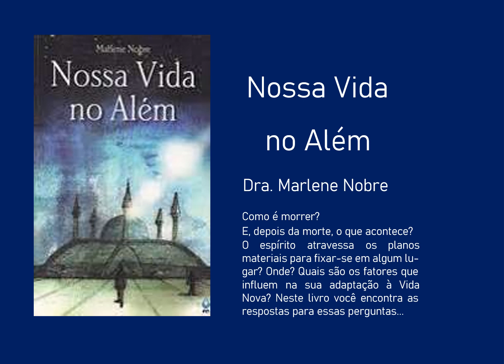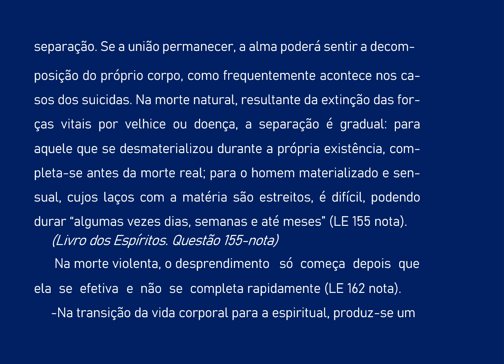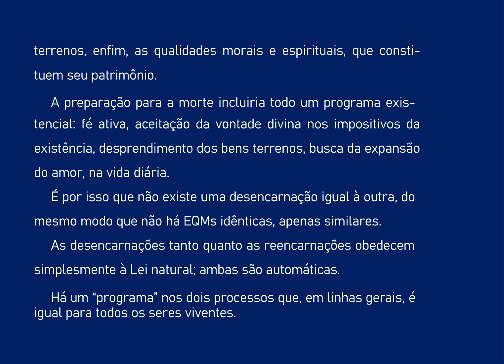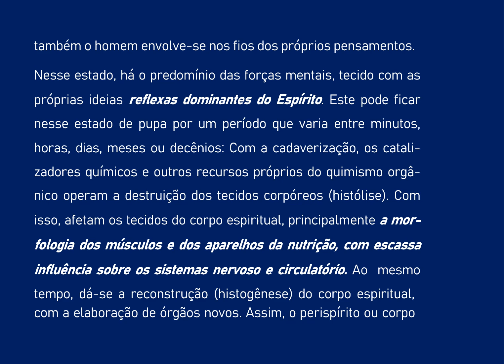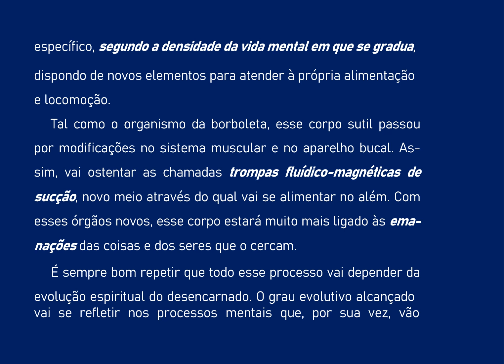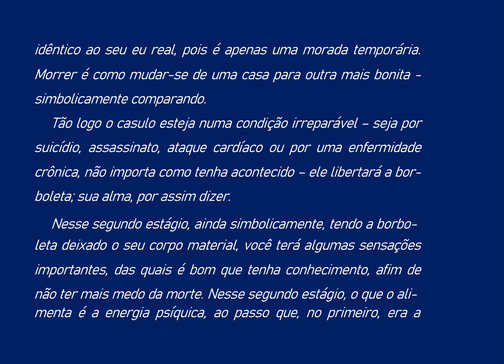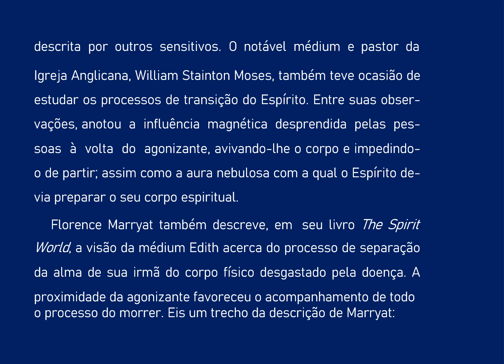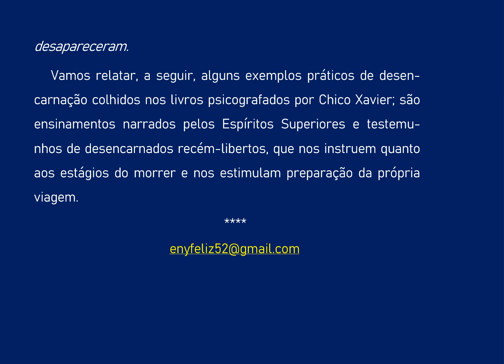003- NOSSA VIDA NO ALEM - COMO É MORRER - AUDIOLIVRO COMENTADO